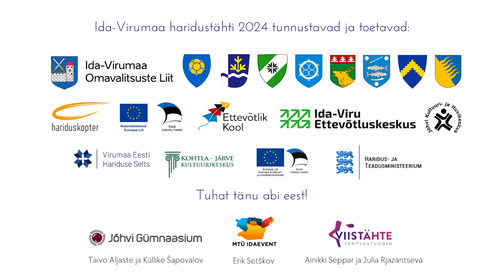Haridusgala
Pakume videoteenust ideest kuni teostuseni. Uhkusega võime öelda, et meil on rohkem kui 10 aastat kogemust ning oleme loonud üle tuhande video. Meie portfooliosse kuuluvad koostööprojektid tuntud brändide ja agentuuridega. Kui otsite usaldusväärset partnerit oma videoideede elluviimiseks, siis oleme just see meeskond, kelle poole pöörduda.

Meilt saad: ReklaamVideo, TurundusVideo, DrooniVideo, SpordiVideo, ÜritusVideo, Spinner360 video